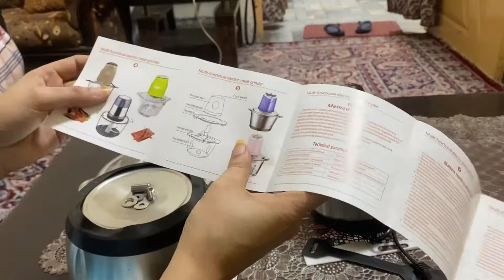Chopper Review || Daraz Shopping || Meat Vegetable Chopper || Affordable Home Appliance